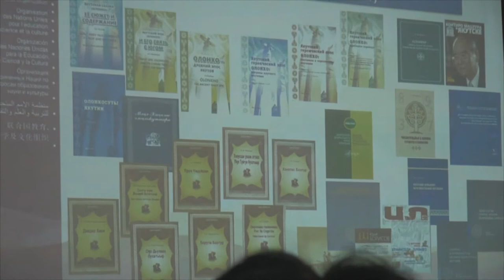Выступление В.Н. Иванова